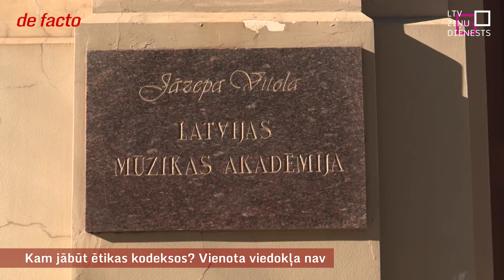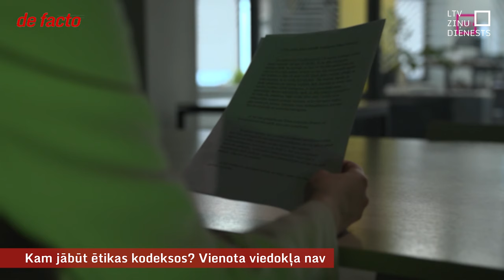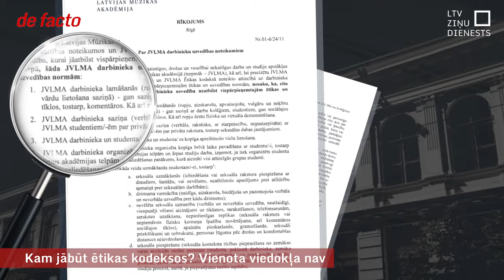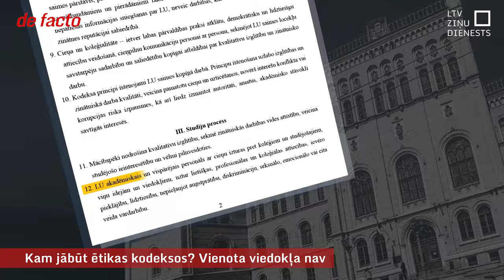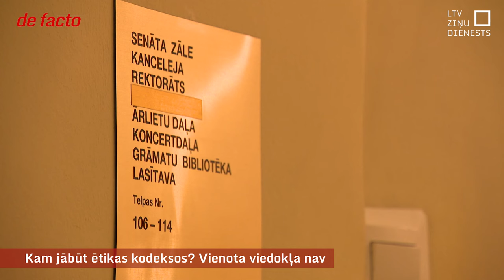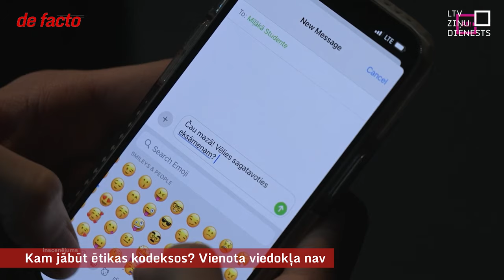Kam jābūt ētikas kodeksos? Vienota viedokļa nav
Augstskolas šobrīd sola pārskatīt un pārrakstīt savus ētikas kodeksus. Beidzot vienotu ētikas kodeksu gatavo arī pedagogu arodbiedrība– LIZDA. Bet tas solās būt pat vispārīgāks nekā līdz šim izmantotie, lielākoties pirms gadiem divdesmit pieņemtie augstskolu dokumenti. Tomēr prakse rāda, ka pat tur, kur ir bijis iemesls celt trauksmi un ziņot par seksuālu rakstura pāridarījumiem, cietušie to nav darījuši. Un izskatās, ka klusējuši arī kolēģi, pat, ja nojautuši par to.

Tieslietu ministrija sola kriminalizēt seksuālu uzmākšanos. Taču, iespējams, vispirms jāpanāk, ka pret jebkurām liecībām par iespējamu seksuālu uzmākšanos būtu vismaz tikpat neiecietīga attieksme kā pret, piemēram, plaģiātismu, kam veltīta liela uzmanība gan ētikas kodeksos, gan praktiskajā ikdienā.